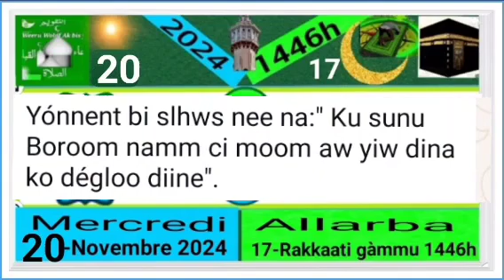Àllarba 17i fan ci weeru rakkaati gàmmu 1446 mercredi 20 novembre 2024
●▬▬▬▬▬▬▬▬▬▬ SOCIAL ▬▬▬▬▬▬▬▬▬▬●
Pour vos annonces, publicites, ceremonies religieuses contactez notre service commercial tel what's up 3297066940 Sénégal 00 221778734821 Amérique , Skype radioxassida email : .Nous souhaitons à Serigne Mountakha Mbacké une longue vie et une santé de fer Amine ……